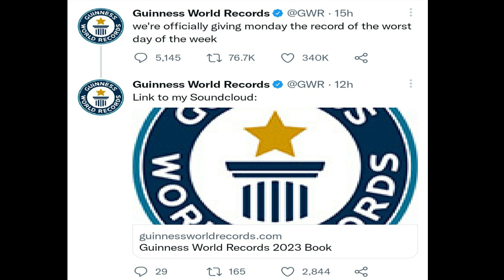Unbreakable record ever| Monday wins the tittle being worst day